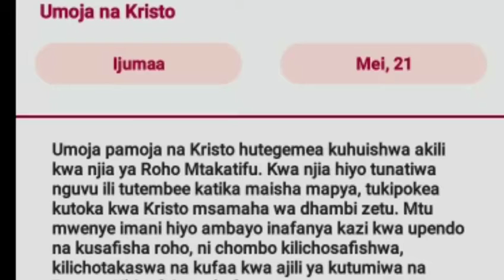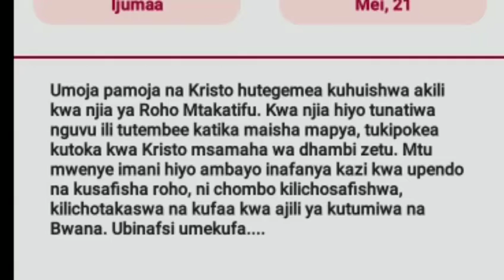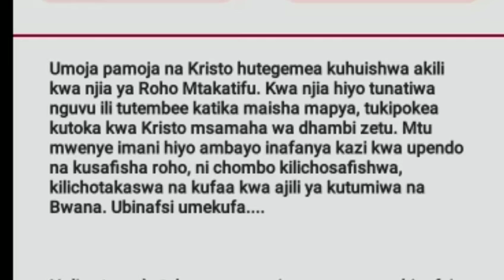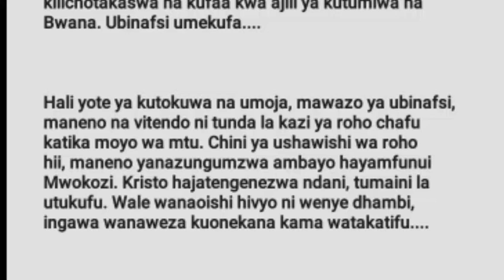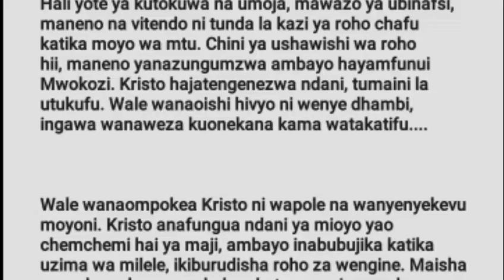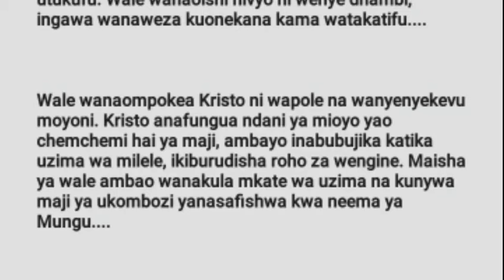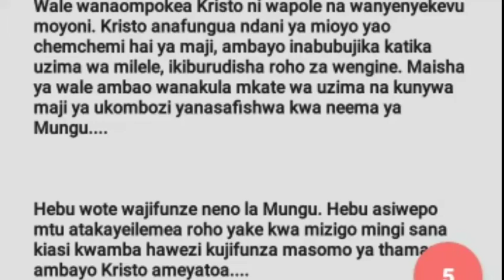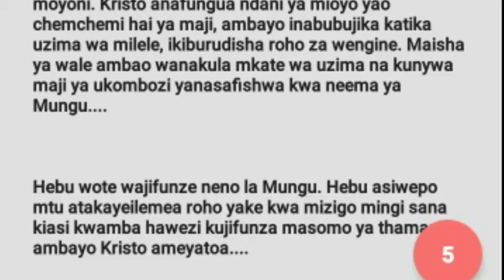KESHA LA ASUBUHI LEO IJUMAA 21.05.2021